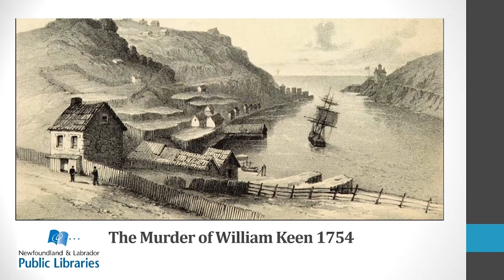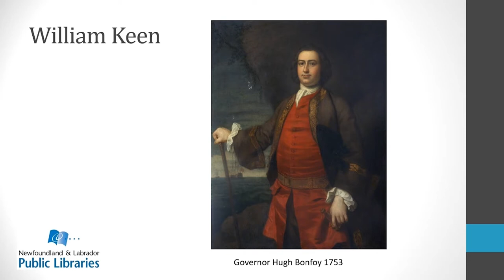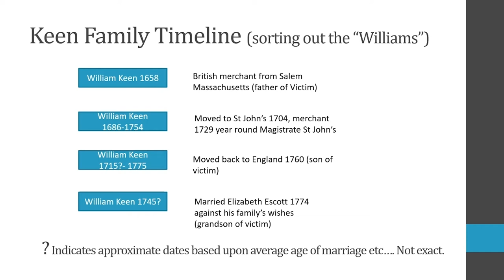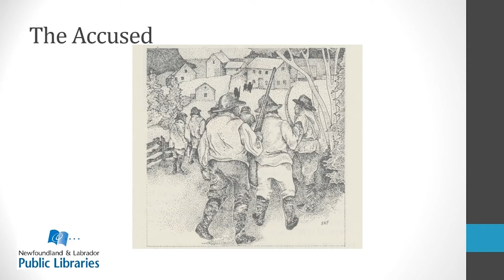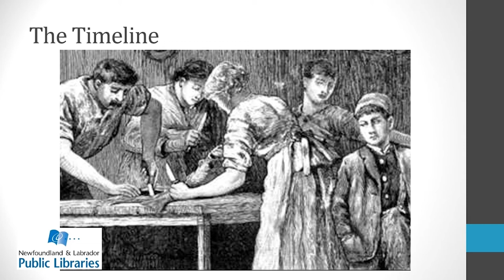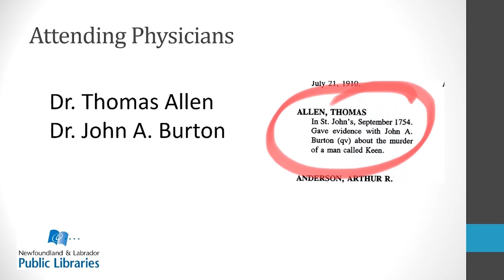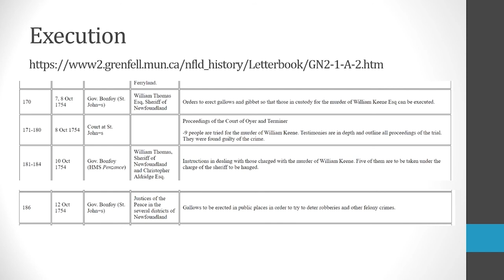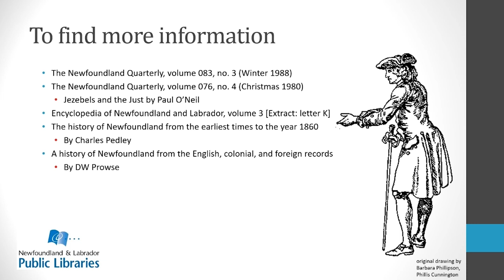NLPL Historic Crime Club - The Murder of William Keen 1754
The Historic Crime Club is a quarterly program offered by Newfoundland and Labrador Libraries. A crime from Newfoundland's past is dissected and discussed at each meeting.

In this episode, Julia provides details and remaining questions surrounding the death of William Keen.